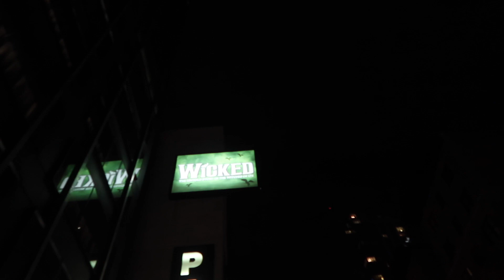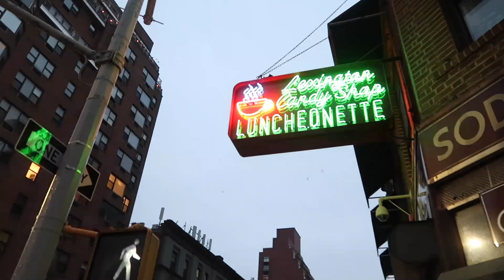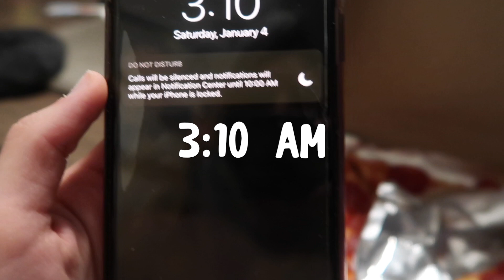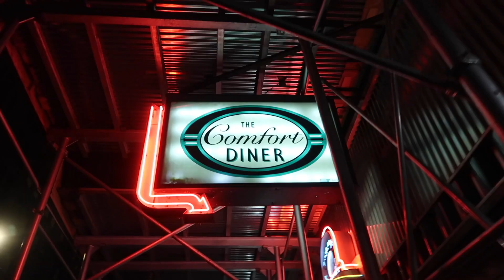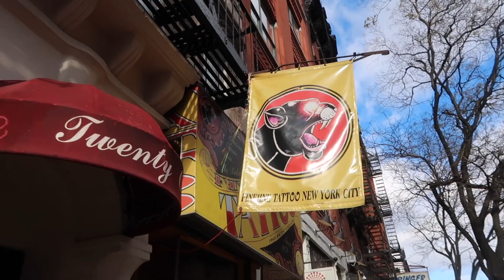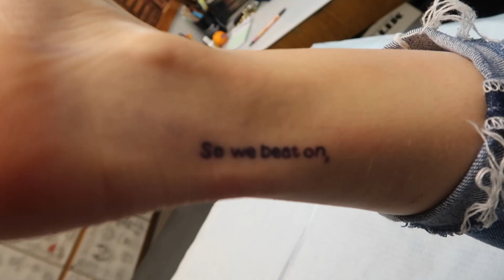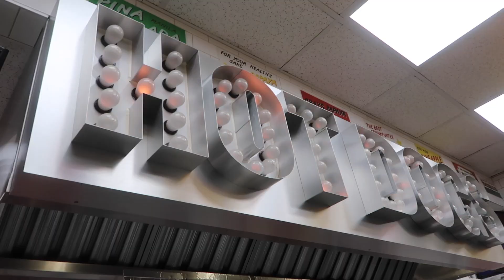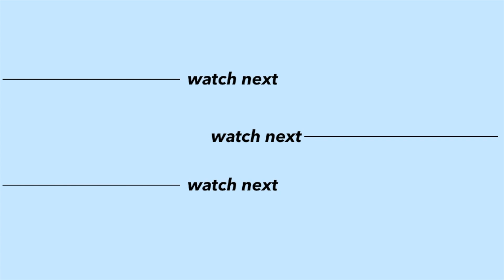GETTING A TATTOO IN NYC | New York City Vlog Days 4, 5, 6, 7, 8, & 9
I think it's pretty impressive that I fit 6 days of NYC into 14 minutes of video. Check out some cool spots in Brooklyn and on the Brooklyn Bridge, some Rockettes clips, some dinosaurs, tons of pizza and hotdogs, and stay until the end to see how my tattoo came out!